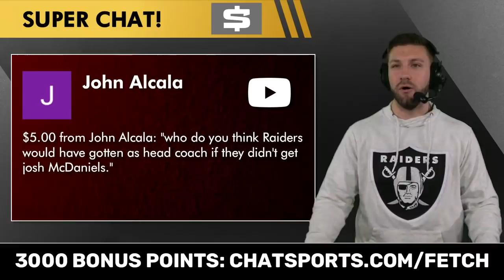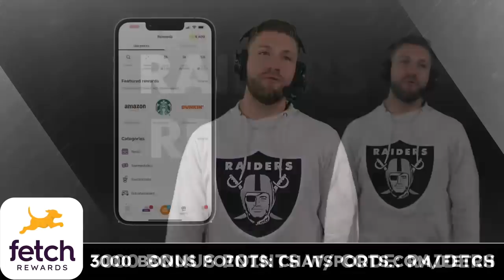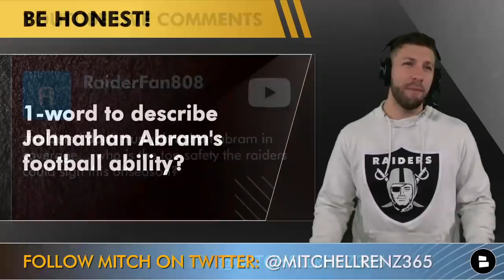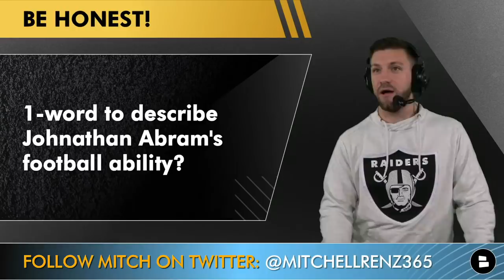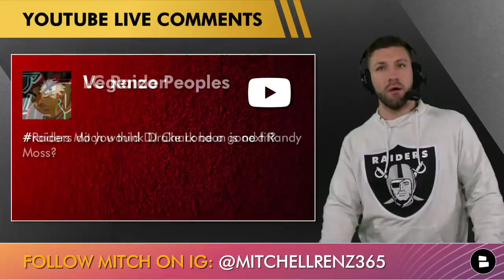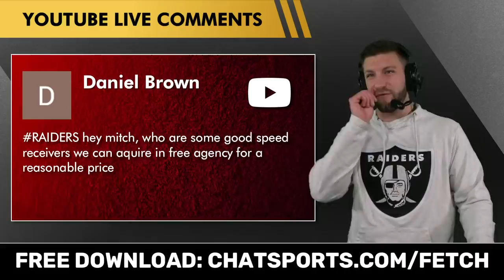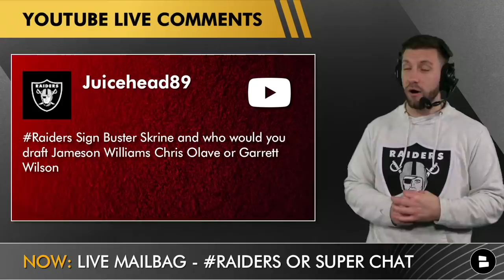Raiders Rumors Mailbag: Draft Jordan Davis, Trade Johnathan Abram, Sign Marcus Maye & Gronk?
Today’s Raiders Rumors Mailbag features players like Jordan Davis, Johnathan Abram, Jessie Bates, Marcus Maye, Marcus Williams and Rob Gronkowski. Today’s Raiders Report video is presented by Fetch. Fetch Rewards is a super easy to use free app where you earn free rewards on literally anything you buy! Scan any receipt or e-receipt and you will earn points no matter where you shop or what you buy. You then redeem those points for hundreds of rewards including Amazon and Visa gift cards! Fetch is a totally free app and so easy to use, download Fetch today!

Raiders Report host Mitchell Renz answers these questions on the latest Raiders rumors & news:
- Raiders head coach options if they didn’t hire Josh McDaniels?
- Las Vegas Raiders draft targets?
- Trade for Russell Wilson?
- Raiders biggest needs: defensive tackle or wide receiver?
- Super Bowl LVIII?
- Sign Cordarelle Patterson?
- Raiders NFL Free Agent Targets?
- Raiders free agent targets at safety?
- Sign Davante Adams?
- Sign JuJu Smith-Schuster?
- Sign Sammy Watkins?
- Trade for Brandin Cooks?
- Drake London the next Randy Moss?
- Sign DJ Chark?
- Wide receiver targets in free agency for Vegas?
- Raider targets at right tackle?
- Sign Buster Skrine?
- Draft Jameson Williams?
- Draft Garrett Wilson?
- Do Darren Waller and Derek Carr have a good relationship?

Download Fetch Rewards now and use code RAIDERS and get 3,000 bonus points on your first receipt!

- BREAKING: Raiders Hire Chris Ash As DBs Coach After Hiring DC Patrick Graham, Ron Milus Out
- Raiders News: Champ Kelly Hired As Assistant GM, Edgar Bennett Remains WRs Coach With Josh McDaniels
- BREAKING: Raiders Hire Josh McDaniels As Head Coach & Dave Ziegler As GM | Las Vegas Raiders News

Raider Nation, if you’re looking for more Raiders rumors and news articles from place like Raiders Beat, Bleacher Report, ESPN, Just Blog Baby then you can get them

Questions asked in today’s Raiders rumors mailbag video:
- Favorite kind of cereal?
- 1-word reaction to Johnathan Abram?
- Where are you watching the Super Bowl?

If you like Raider Cody Podcast, Raiders Wire, Full Press Raiders, Vegas Nation, Las Vegas Review Journal, The Athletic then you will love the Raiders Report.